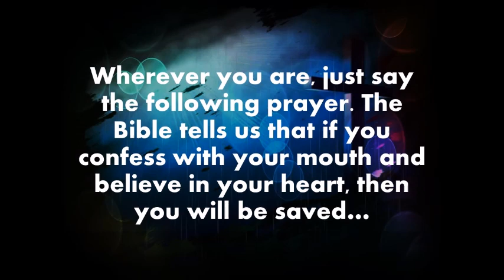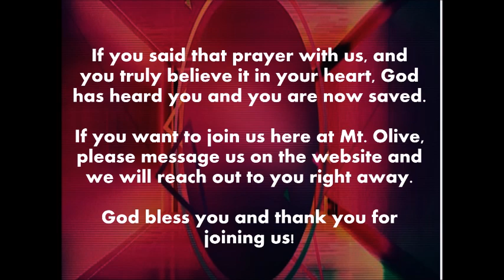Mary Had a Little Lamb: A Christmas Story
Mary Had a Little Lamb:  The Shepherds Story